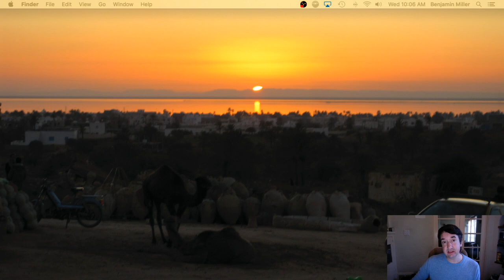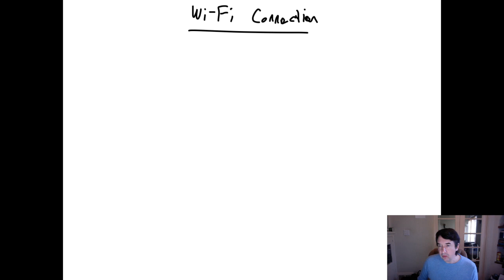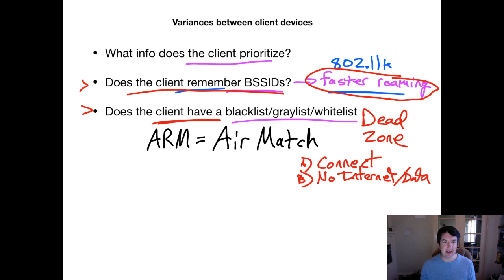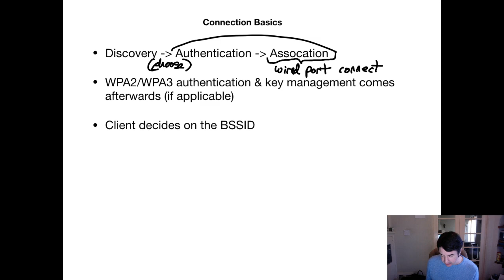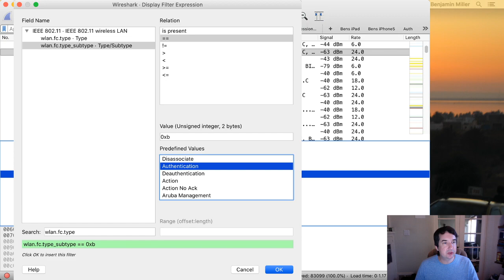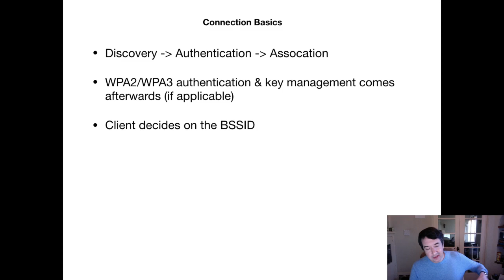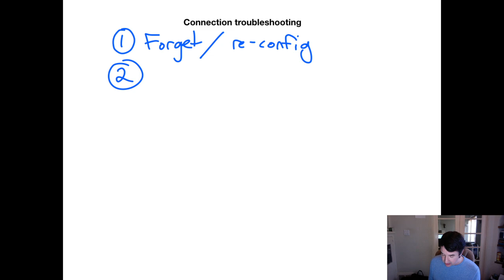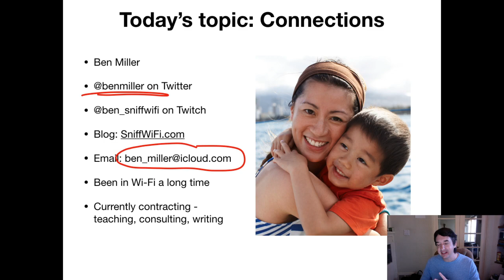Wi-Fi Streamin' with Ben Miller - Feb-05 2020 - Wi-Fi Connections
How Wi-Fi client devices connect (with capture/analysis), differences in different client devices, and troubleshooting tips.